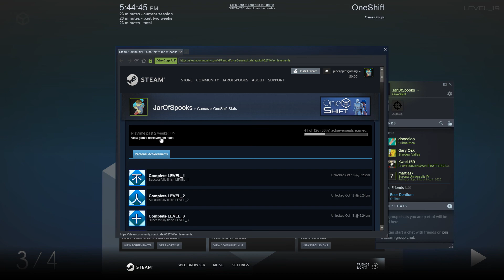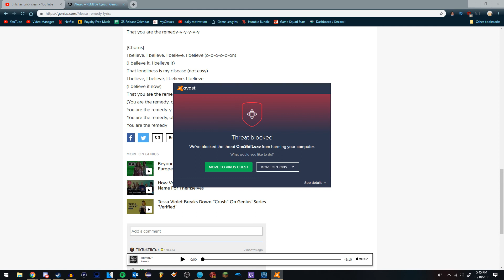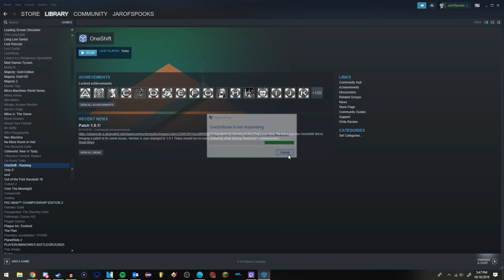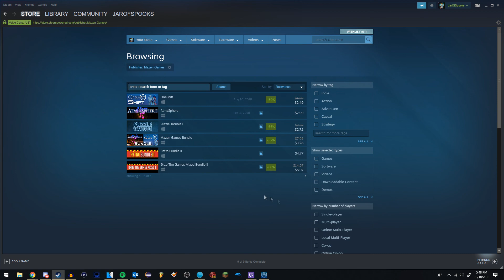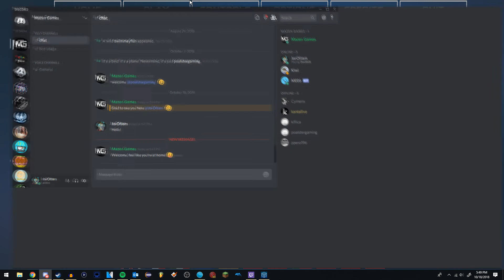OneShift: Some Discord - PART 2 - Game Squad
Join the server and play this game!

Selected Commentators:
Cameron
Jordan

Follow the Game Squad!